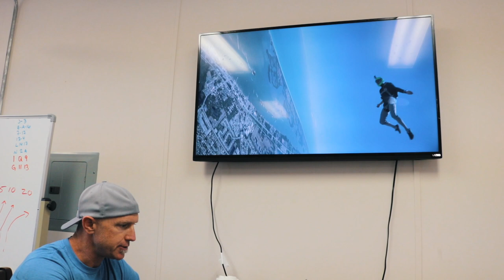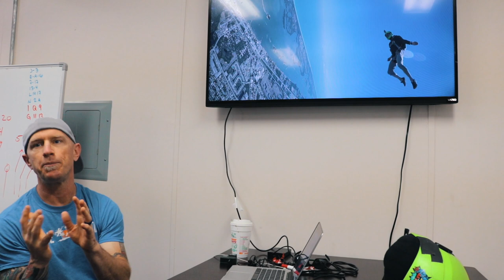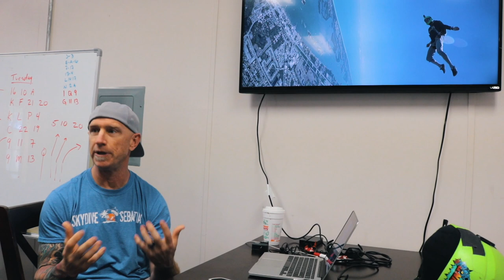How To Angle Fly Part 3 | I Crashed Into A World Champion | Learn to Skydive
Yet another How To Angle Fly video, wherein I crash into a world champion. Thanks again to Jason Russell of SDC Core and Skydive Sebastian.

Our Vlogging Gear:
Old Camera
Canon T6i Video Creators Kit
Lens for Big Camera
Skydiving Camera